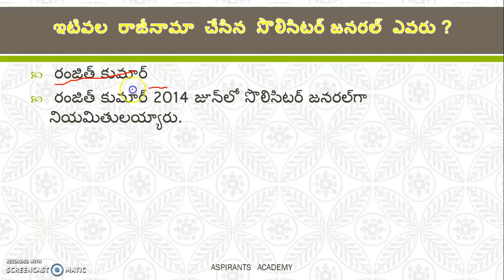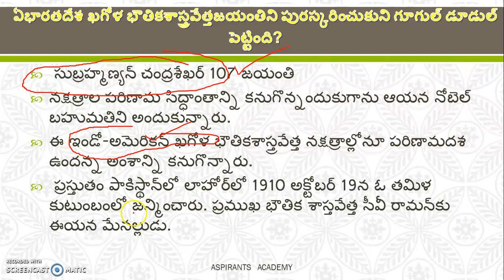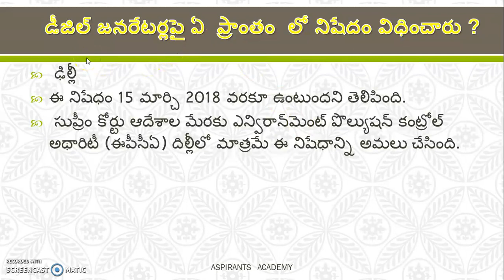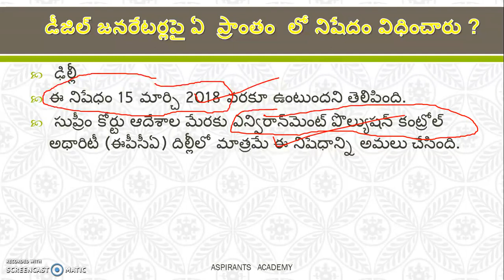October 20 Daily Current Affairs